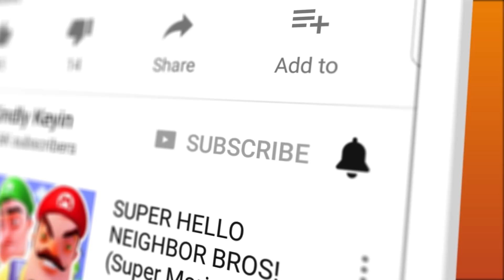ROBLOX GUMMY!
ROBLOX GUMMY! | Kindly Keyin

You can send me stuff at the address below:
Kindly Keyin